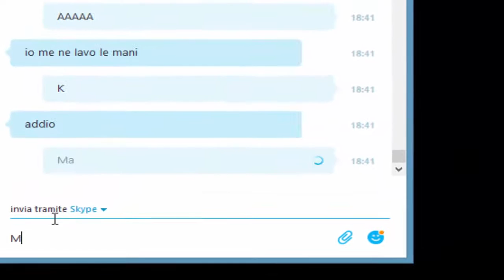Il processo contro le lampade - Pokémon Reliquia Gotica #8